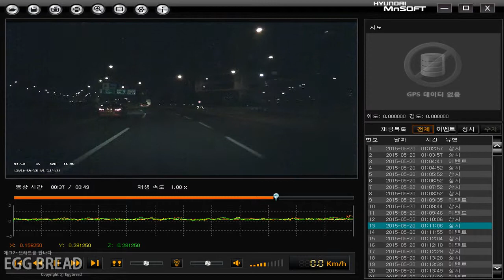폰터스 리베로 블랙박스 뷰어영상